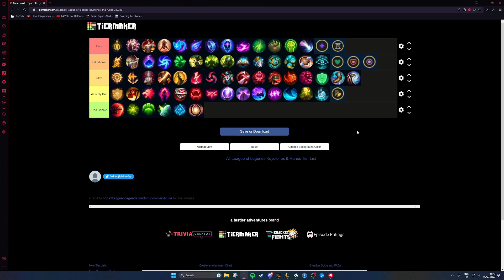Master E Max Nasus - Runes Tier List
Music from Uppbeat (free for Creators!)